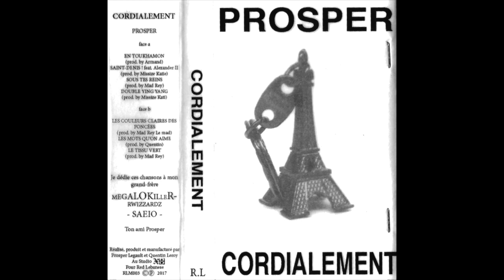Prosper - En Toukhamon (Prod. Armand)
"En Toukhamon"
Prosper
Extrait de 'Cordialement'
Produit par Armand

Pour Red Lebanese
RLM003 LP 2017
Edition de 50 audio cassettes tapes